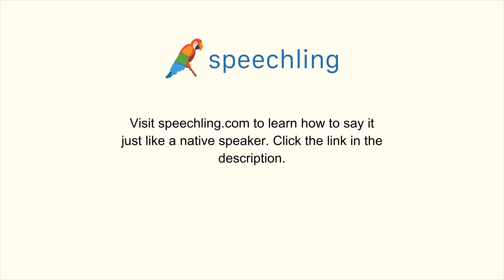ドイツ語で"景色"の発音の仕方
男性コーチ
Aussicht

女性コーチ
Aussicht

景色

景色